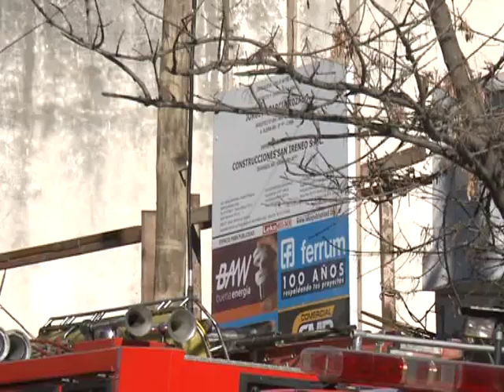Seis heridos por derrumbe en obra en construcción en Caballito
Seis operarios sufrieron hoy heridas al registrarse un derrumbe en una obra en construcción, en el barrio de Caballito, donde los vecinos elevaron sus quejas
por la "falta de controles" por parte del gobierno porteño.
    El derrumbe ocurrió en una obra ubicada en Emilio Mitre 641, alrededor de las 10 y fue denunciado por al menos dos vecinos, un comerciante y el empleado de la estación de servicio que está a pasos de la obra.
    "Cuando escuché el ruido me asomé y llamé inmediatamente al 911. ¿Qué otra cosa podía hacer?", dijo Marcelo, que trabaja en la estación de Petrobras.
    El joven coincidió con otro comerciante en que se escuchó un estruendo muy fuerte y que la policía, los bomberos y el SAME "llegaron enseguida".
    "Entre 5 y 10 minutos tardaron en llegar", sostuvo Marcelo, quien añadió que cuando se asomó a ver qué pasaba "vio una moto caída, y el muro de contención de la obra también tirado hacia adentro sobre los escombros".
    El titular del Same, Alberto Crescenti, informó a la prensa que durante el operativo rescataron a "seis operarios que estaban debajo de los escombros" y "ninguno está grave".
    Los operarios "fueron trasladados a los hospitales Piñero, Durand y Alvarez" con "politraumatismos y síndrome de compresión", explicó Crescenti desde el lugar del derrumbe, en Emilio Mitre entre avenida Directorio y Gregorio de Laferrere.
    El titular de Defensa Civil de la Ciudad de Buenos Aires, Daniel Russo, informó a la prensa que el derrumbe se registró "en una obra que estaba en la etapa inicial, trabajaban en la planta baja y cae parte de la pared, donde había un encofrado".
    El funcionario aseguró que "no hay peligro para las viviendas linderas" y se realizan trabajos de "apuntalamiento para asegurar la zona del derrumbe".
    El gobierno porteño informó que el profesional a cargo es el arquitecto Jorge García Rosado, cuya matrícula es la 19.425, quien prestó hoy declaración ante la policía, luego del derrumbe.
    Daniela Portela, una vecina que vive a dos cuadras de la obra contó que escuchó "una explosión muy fuerte y que pensó que eran alguna de las dos demoliciones que se están haciendo muy cerca, una muy grande enfrente y la otra en la esquina".
    "Cuando llegué con mi marido nos dimos cuenta que de no se trataba de las demoliciones y vimos escombros muy grandes tirados", señaló Portela.
    La mujer dijo que "muchos vecinos se están mudando del barrio
por los robos" y que por eso "hay tantas obras".
    Otros vecinos del lugar criticaron al gobierno porteño por la "falta de controles" en las obras en construcción que se realizan en la zona y por la desaparición en la zona de las casas antiguas por el avance de las obras.
    La Agencia Gubernamental de Control del gobierno porteño informó que la obra fue inspeccionada en diez oportunidades, al señalar que la primera se realizó el 30 de noviembre de 2011.
    Asimismo, precisó que "durante la etapa de excavación se efectuaron tres inspecciones y la última fue el 7 de mayo de 2012, cuyo resultado fue sin irregularidades".
    No obstante, la UOCRA denunció que "la obra de Emilio Mitre al 600 fue denunciada por nuestra organización sindical el 28 de marzo de este año ante la Dirección de Protección del Trabajo del Gobierno de la Ciudad".
    La denuncia se hizo "en virtud de una serie de incumplimientos de las medidas de seguridad e higiene previstas por la normativa vigente" como "falta de elementos de protección personal, de ropa de trabajo, de casco de seguridad, protecciones
oculares y auditivas".